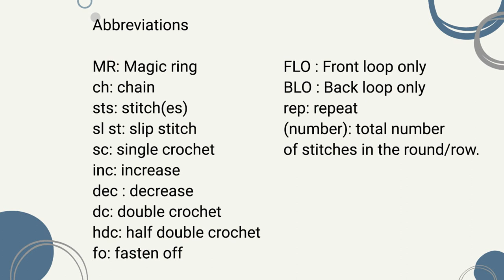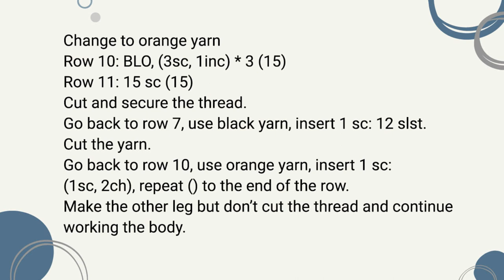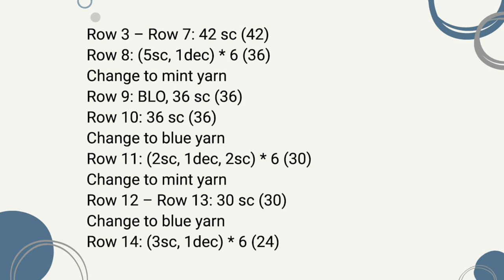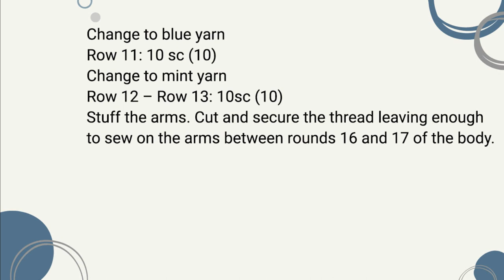How to crochet bear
Hi friends, today I will show you how to crochet a cute bear. It's very quick and easy to follow.  Lets crocheting!

 If you don't know some stitchs, you can find the tutorial video in my youtube.

🍎Etsy amigurumi pattern shop
🍎 Sticker shop

🍓 Material

Yarn art jeans
2mm crochet hook
7,5 mm safety eyes

🍓 Abbreviations

MR: Magic ring
ch: chain
sts: stitch(es)
sl st: slip stitch
sc: single crochet

inc: increase

dec : decrease
dc: double crochet

hdc: half double crochet

fo: fasten off

FLO : Front loop only

BLO : Back loop only

rep: repeat
(number): total number of stitches in the round/row.